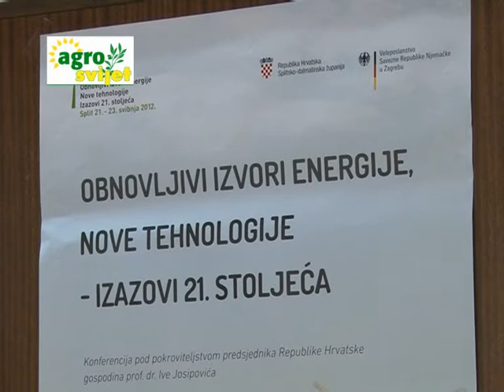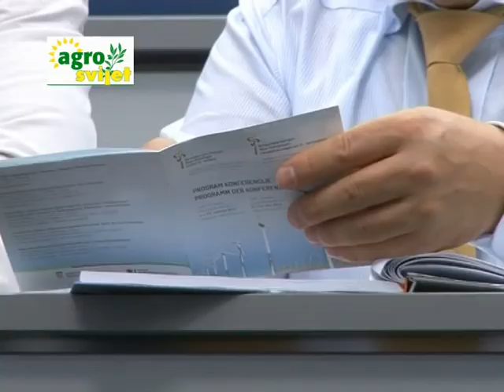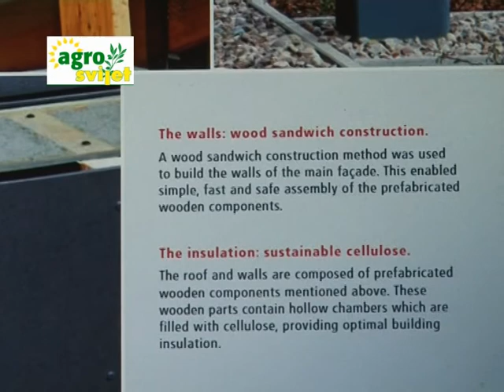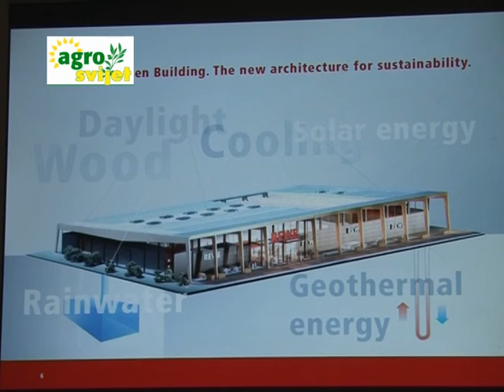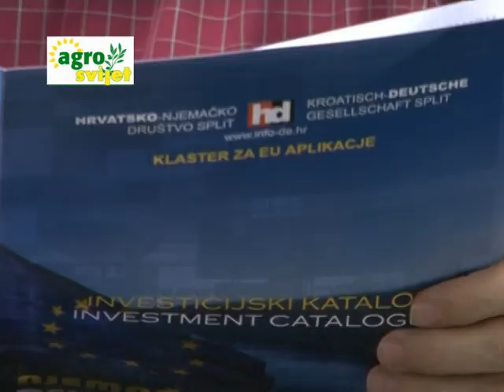Agrosvijet 30.05.2012.mpg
Emisija "Agrosvijet" je specijalizirani TV-projekt o poljoprivredi, ribarstvu i turizmu za šire područje Dalmacije.
Potpisuje je autorica i producentica Katja Šimac

Emitira se na TV Jadranu srijedom u 21:15 (repriza subotom u 16:00) i na Vox TV-u nedjeljom u 18:10 (repriza ponedjeljkom u 15:10), a ista se može pratiti i preko Max Tv-a.